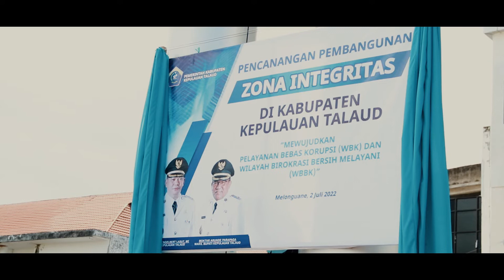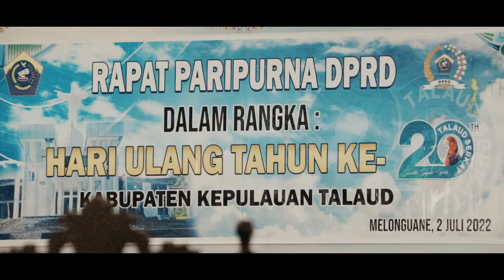Dirgahayu Kabupaten Kepulauan Talaud 20th "Beranda Utara NKRI"